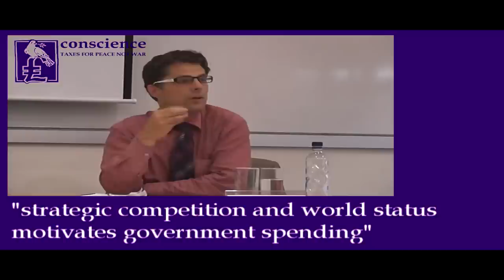National security: can non-military security play a role?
Highlights from the debate entitled "National Security: can non-military security play a role?" hosted by conscience: TAXES FOR PEACE NOT WAR.

In June, conscience TAXES FOR PEACE NOT WAR held a debate on non-military security, its viability and government spending.

The event will picked up on a key theme of the work of the Peace and Security Liaison Group (PSLG), of which conscience was a founder member. The topic for discussion draws upon the policy conclusions of PSLG's two-year series of roundtable meetings with the current government. These are summarised in the document Securing Peace. The event will bring together many members of the peace community and those working within security and defence issues.

All of the organisations which made up the PSLG would agree that non-military solutions are the way forward in ensuring security and bringing about peace. Many have argued that non-military solutions -- especially conflict prevention -- are both more effective and better value as forms of security.

There is also an increasing recognition across all political parties of the importance of non-military security and the belief that more needs to be done to promote and make use of non-military solutions to violent and potentially violent conflict internationally.

We believe that the recent change of government provides a key opportunity to begin a public discussion on the need for change in security policy. Furthermore, with continuing public frustration over the wars in Afghanistan and Iraq there is a growing climate at all levels for discussion about alternatives to military intervention and their viability.

Given this climate, the meeting will try to address the question:

If non-military solutions to conflict and potential conflict are generally considered to be the way forward in terms of security, why do governments so quickly turn to military intervention; in addition, why does military expenditure still make up the vast majority of security spending, while conflict prevention and peacebuilding is under-resourced?

Speakers included:
Professor Anatol Lieven, author, journalist and policy analyst, from the Department of War Studies, Kings College London.

Paul Ingram, Executive Director, British and American Security Information Council (BASIC), London and Washington.

As an organisation, conscience aims to bridge the gap between academic research, practical peacebuilding and peace activists and the general public. We see the event as a way to bring together academics, peace sector experts and speakers from the voluntary sector, to show the depth of expertise which already exists in the field and needs to be brought into mainstream public conversation.